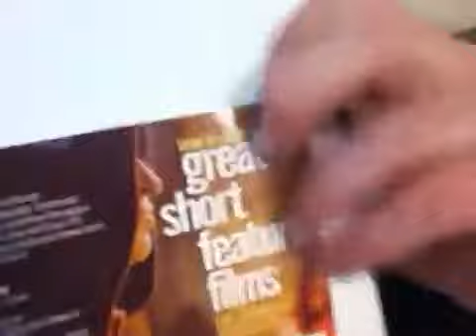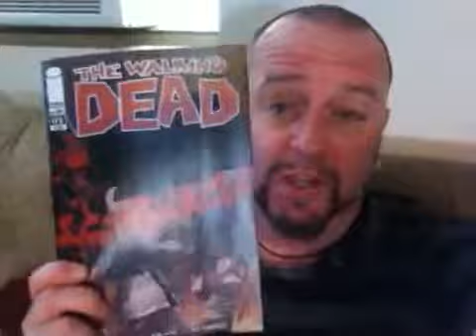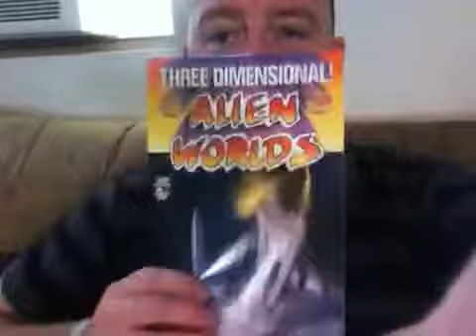7-10-13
I discovered the source of the mysterious and delicious bread smell that has been puzzling me for months! A little book recap, too.